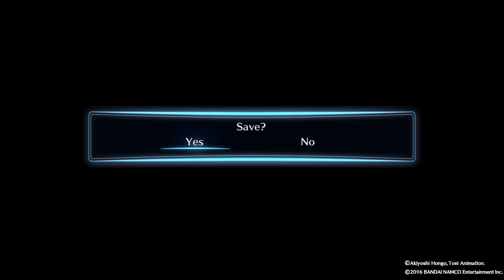DIGIMON STORY CYBER SLEUTH is back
Im sick